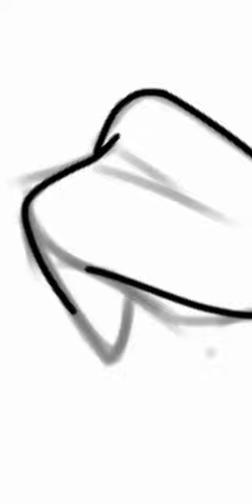Nature Bunny Speedpaint! || RoPets